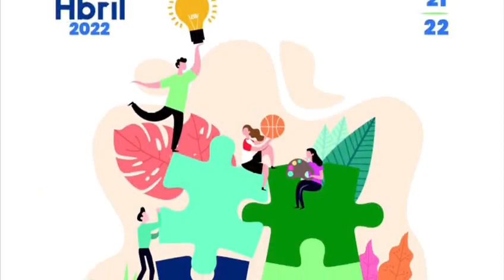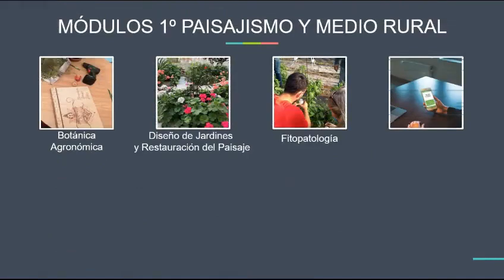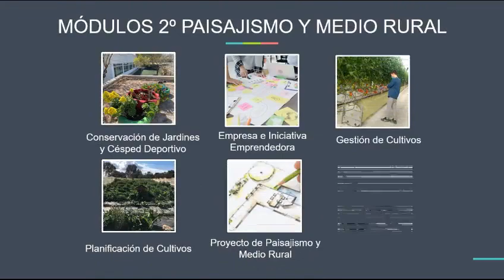FER ALM SOL PORT GS PAISAJISMOc